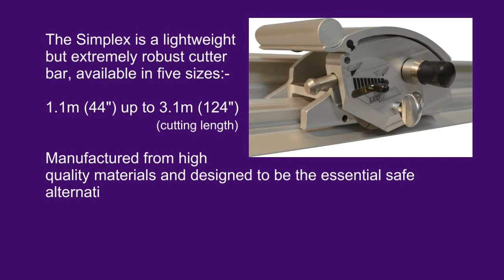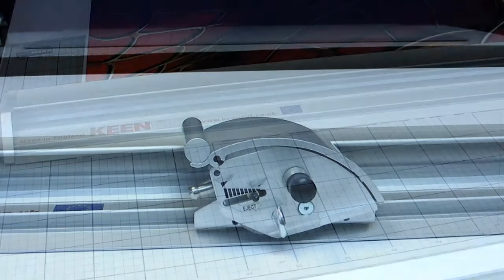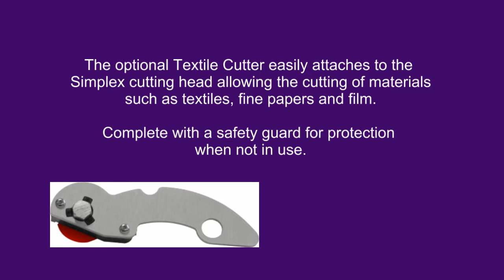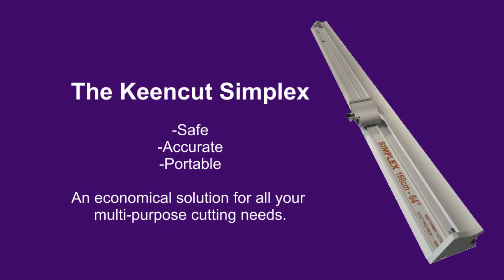Keencut Simplex | Accurate safe cutting anywhere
Ideal in the workshop or on-site, for use by the craftsperson or fitter, the Simplex offers precision cutting accuracy in any environment. Learn how it will tackle a wide variety of materials from PVC foamboard to floor coverings. Its superior build quality and robust design make it the perfect portable unit. Remove the safety risk of using a hand knife by adding the lightweight Simplex to your tool kit.